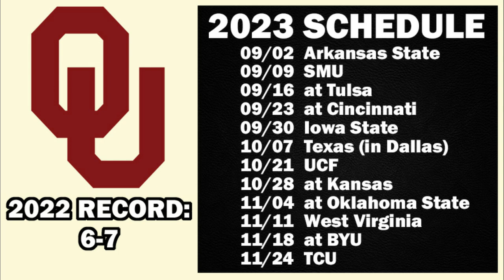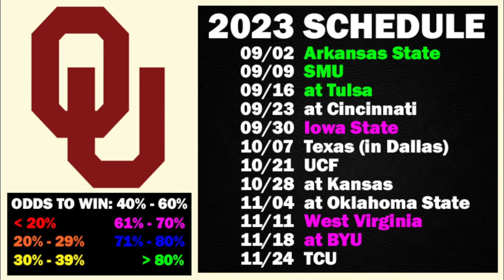Oklahoma Football 2023 Schedule Preview & Record Projection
Oklahoma Sooners schedule preview and record projection for the upcoming 2023 college football season.